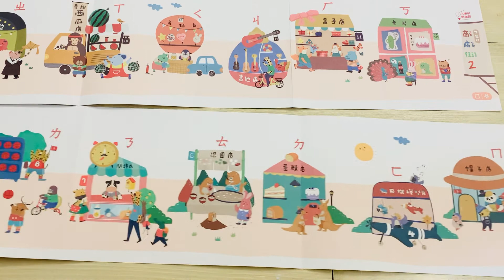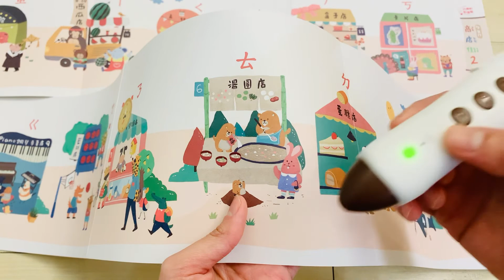注音符號學習 | 注音發音 | 《ㄅㄆㄇ商店街》點讀海報 | KidsRead點讀筆